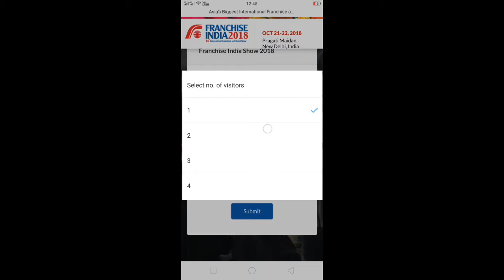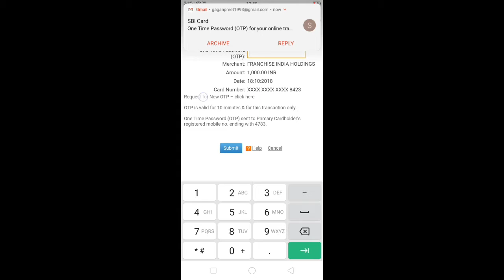How to book Franchise India expo tickets pragati madaan